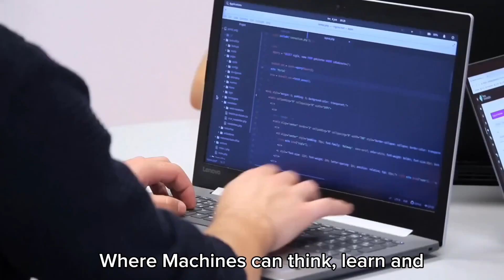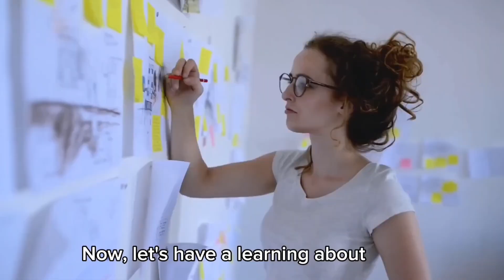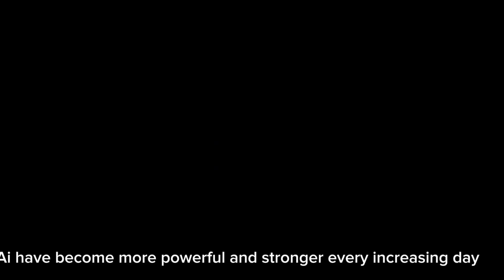Introduction to Artificial Intelligence (AI) | Features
Prepared By :
Kabita Bayalkoti & Sambahamphe